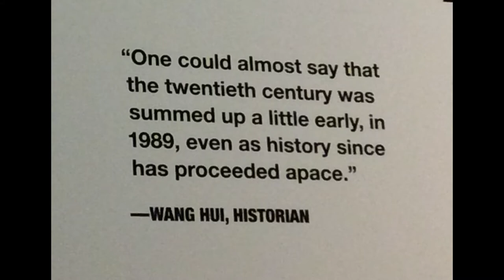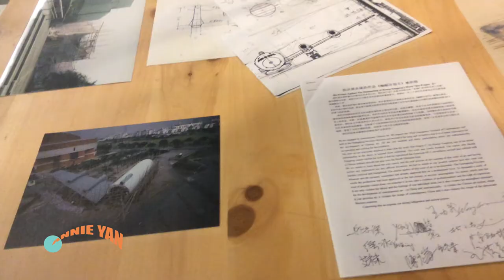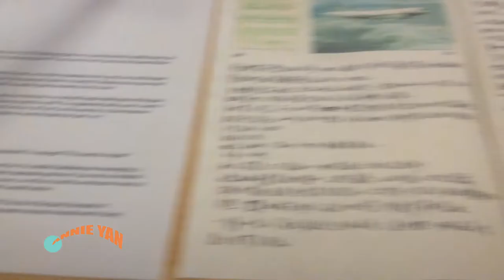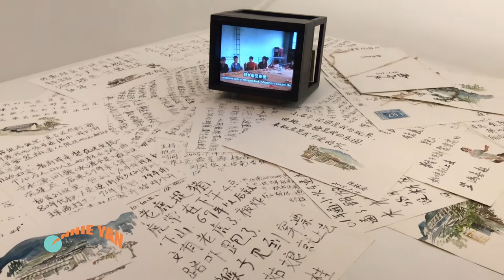Art and China after 1989: Theater of the World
Largest Exhibition of Contemporary Art from China Spanning 1989 to 2008 Ever Mounted in North America

“One could almost say that the 20th century was summed up a little early, in 1989, even as history since has proceeded apace.”
—Wang Hui, Historian

Art and China after 1989 presents work by 71 key artists and groups active across China and worldwide whose critical provocations aim to forge reality free from ideology, to establish the individual apart from the collective, and to define contemporary Chinese experience in universal terms. Bracketed by the end of the Cold War in 1989 and the Beijing Olympics in 2008, it surveys the culture of artistic experimentation during a time characterized by the onset of globalization and the rise of a newly powerful China on the world stage. The exhibition’s subtitle, Theater of the World, comes from an installation by the Xiamen-born, Paris-based artist Huang Yong Ping: a cage-like structure housing live reptiles and insects that coexist in a natural cycle of life, an apt spectacle of globalization’s symbiosis and raw contest.

For art and China, the year 1989 was both an end and a beginning. The June Fourth Tiananmen Incident signaled the end of a decade of relatively open political, intellectual, and artistic exploration. It also marked the start of reforms that would launch a new era of accelerated development, international connectedness, and individual possibility, albeit under authoritarian conditions. Artists were at once catalysts and skeptics of the massive changes unfolding around them. Using the critical stance and open-ended forms of international Conceptual art, they created performances, paintings, photography, installations, and video art, and initiated activist projects to engage directly with society. Their emergence during the 1990s and early 2000s coincided with the moment the Western art world began to look beyond its traditional centers, as the phenomenon of global contemporary art started to take shape. Chinese artists were crucial agents in this evolution.

Art and China after 1989 is organized in six chronological, thematic sections throughout the rotunda and on Tower Levels 5 and 7. For all the diversity the exhibition encompasses, the artists here have all sought to think beyond China’s political fray and simple East-West dogmas. This freedom of a “third space” has allowed for a vital distance, and a particular insight, as they contend with the legacies of Chinese history, international modernism, and global neoliberalism of the 1990s. Their rambunctious creativity can expand our ever-widening view of contemporary art and inspire new thinking at a moment when the questions they have faced—of identity, equality, ideology, and control—have pressing relevance.